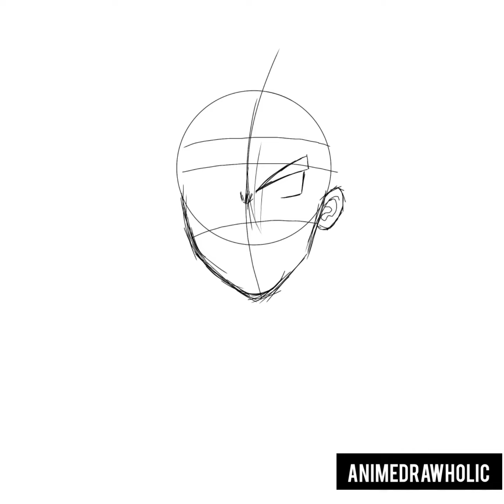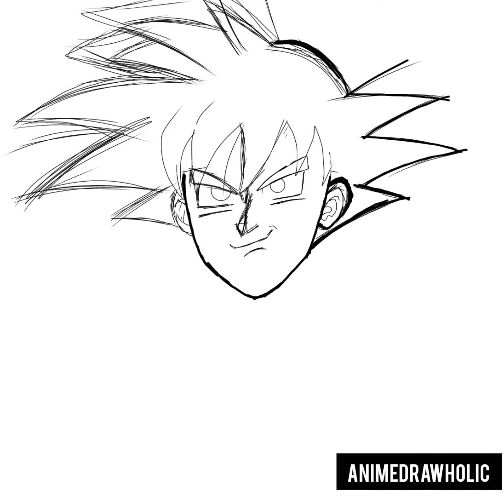How To Draw Anime - ibisPaint X | Digital Art